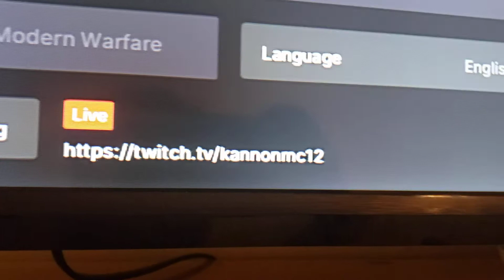April 4, 2021